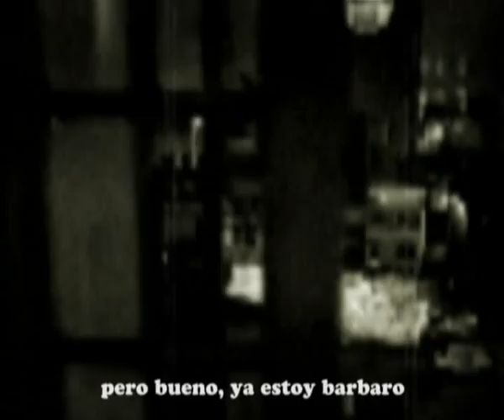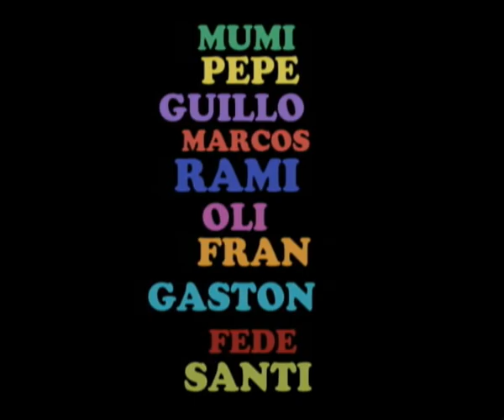Video Casamiento Rafa Medina